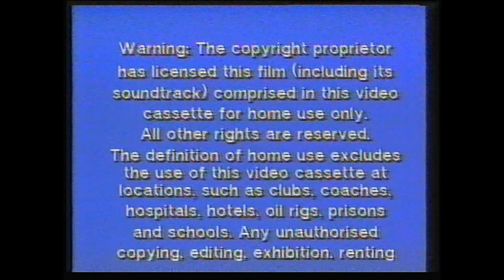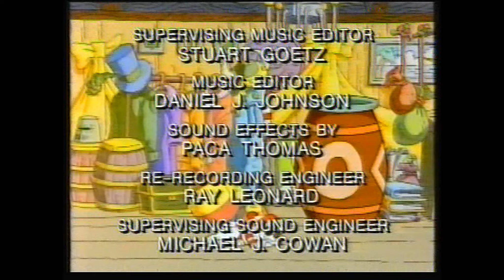Where's Wally? (1991 TV Series) Episode 3 - It's a Gruel, Gruel World (1991)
Chef Baker Cook, who cooks all the food in the land of the Gobbling Gluttons is tortured by a curse from the evil (and ugly) witch Porcina. Due to Porcina's spell, the people of the land are eternally hungry, and Chef Baker Cook has to keep feeding them all – day and night. Waldo and Woof are sent to help him stop the gluttons' hunger. As they try to break the curse they run into Elvis Parsley, the blue mushroom miners, and a slew of other wacky characters. Odlaw trails behind teaming up with the witch Porcina to stop Waldo in his task, and again attempting to get his hands on the magic walking stick. However Odlaw runs into trouble when he falls in love with Porcina.

This episode was based on the illustration "The Gobbling Gluttons" from The Great Waldo Search.